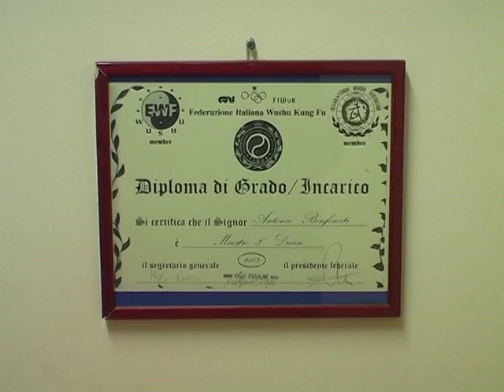Wushu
Antonio Benfenati ci spiega che cos'e' l'arte marziale del Wushu